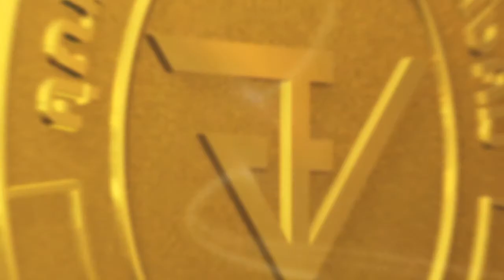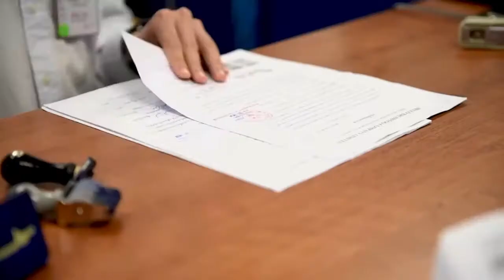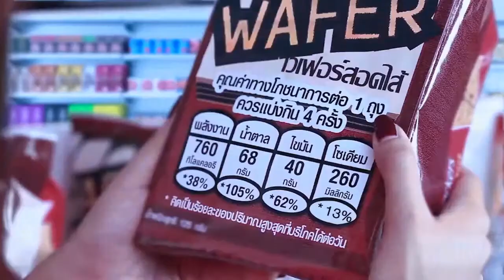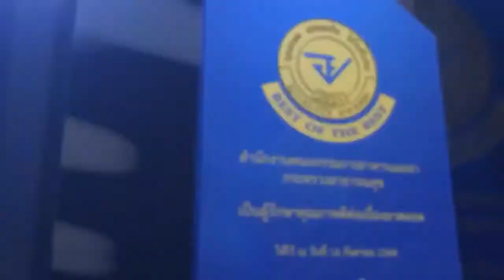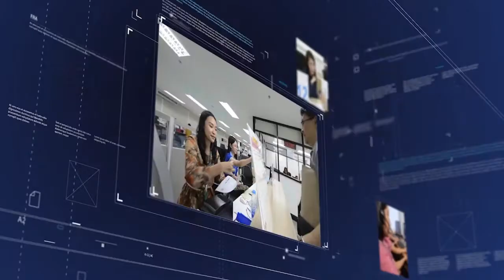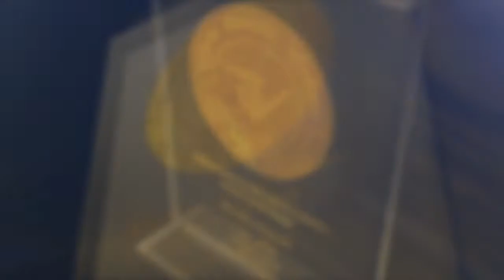EP17 โพรแลคกับการพัฒนาสมุนไพรไทย